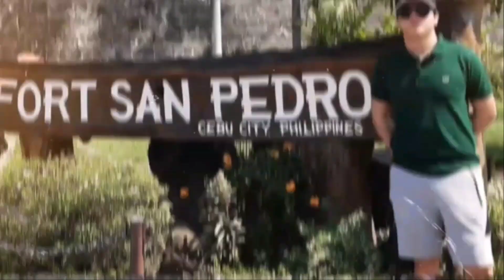GANITO PALA ANG BULAKLAK NG BADJANG ELEPHANT EAR PLANT